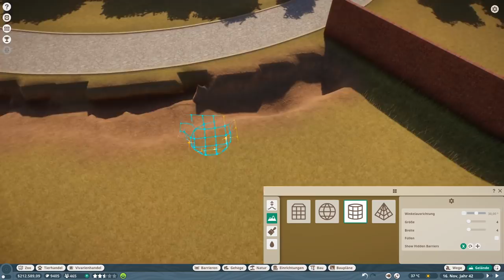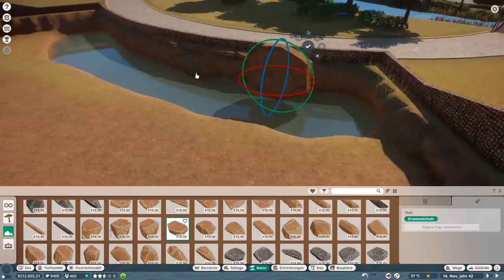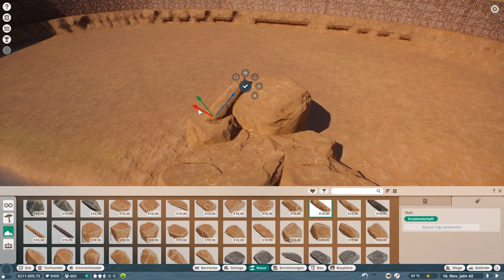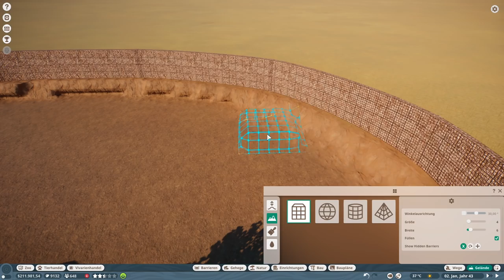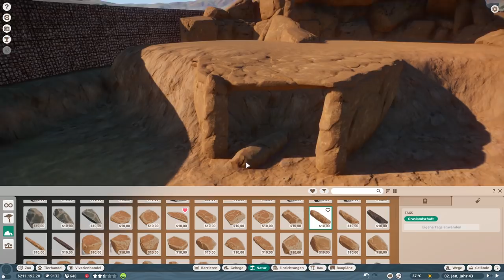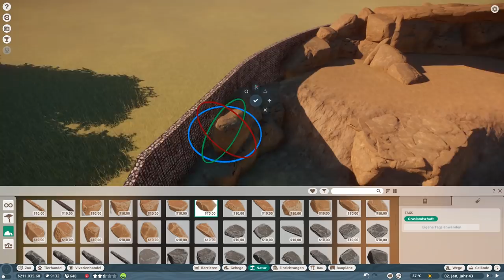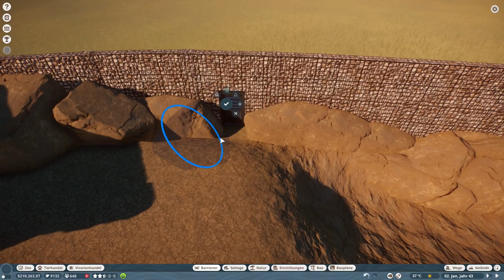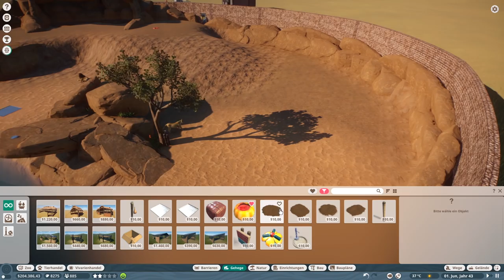Das Löwen-Gehege! (Speedbuild) - Planet Zoo #05